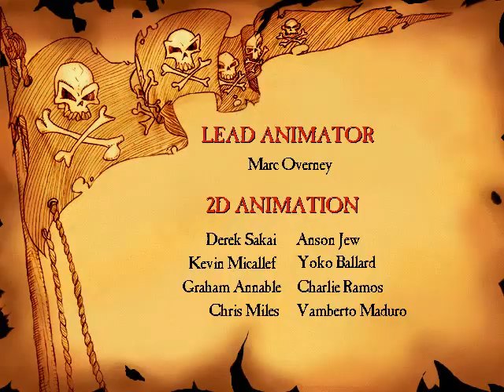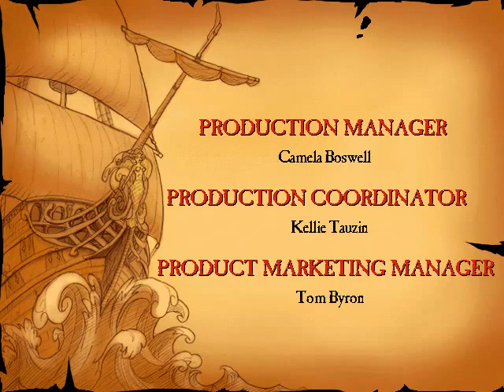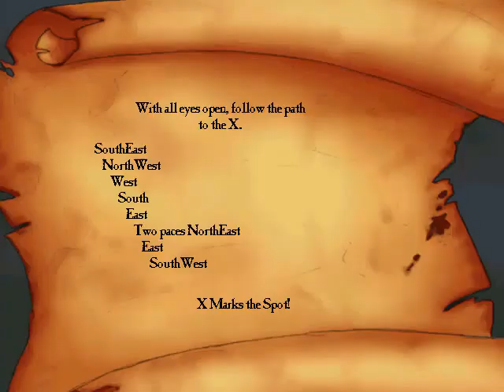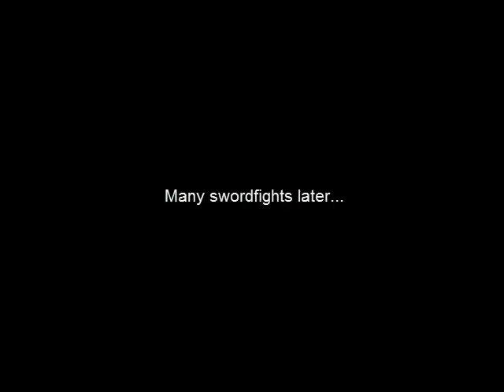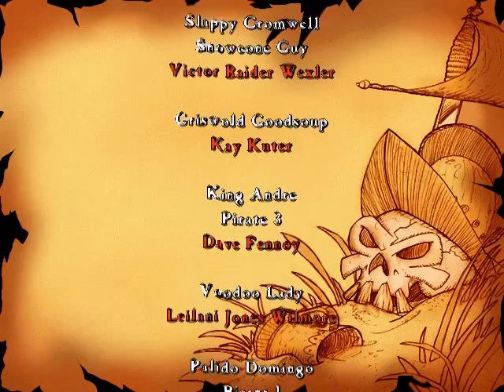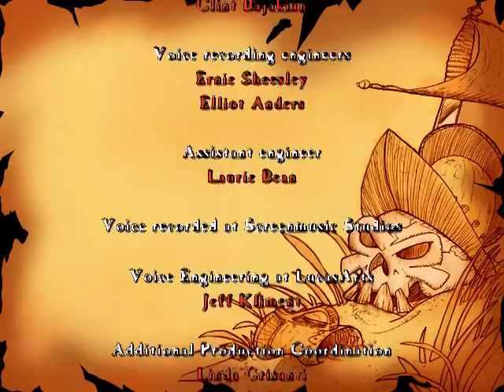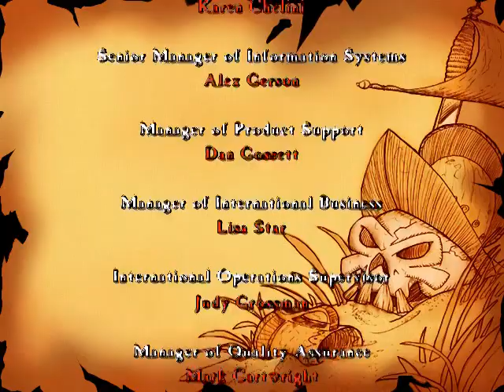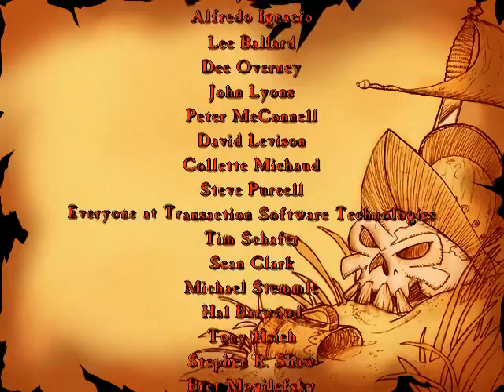Monkey Island 3: The Curse of Monkey Island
AvT-Gaming